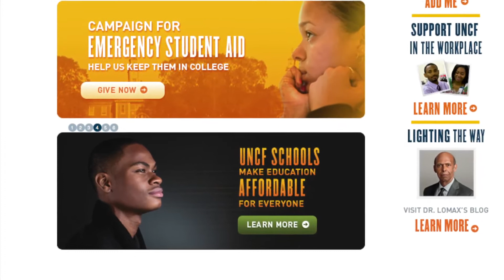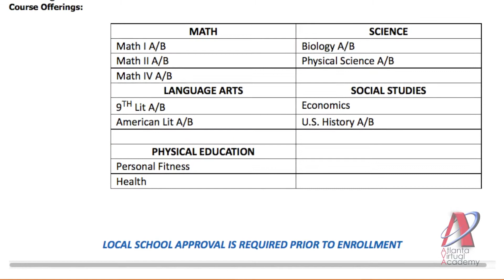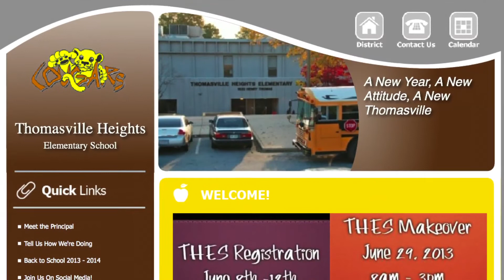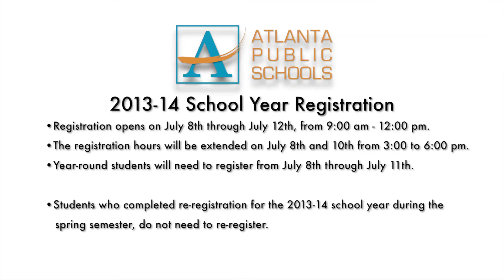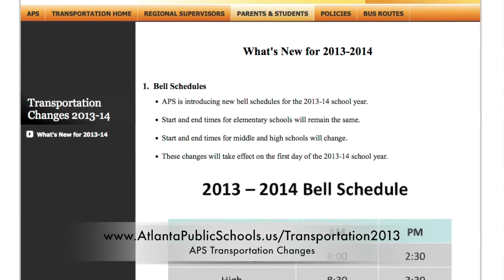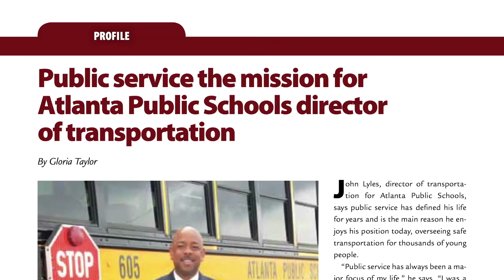APS 22 News, The Week of July 1, 2013